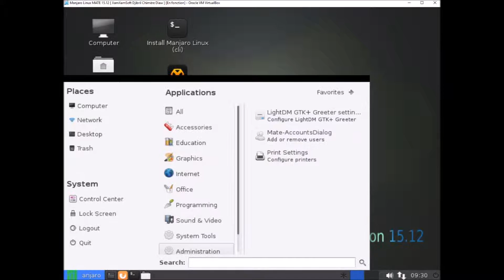Manjaro Linux MATE 15.12